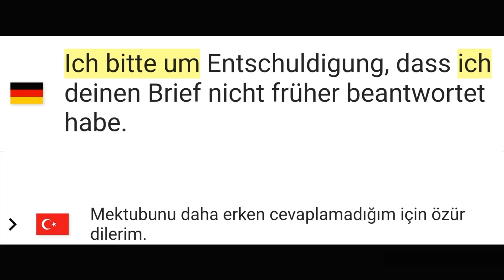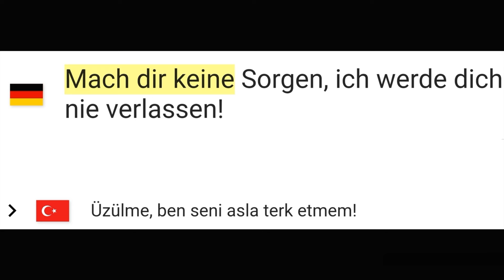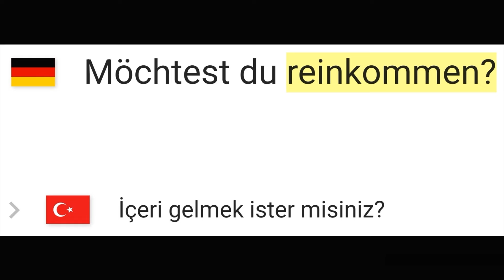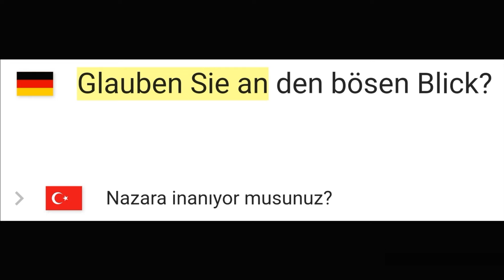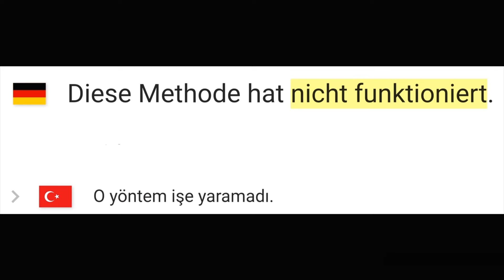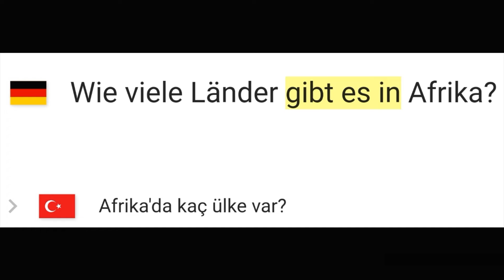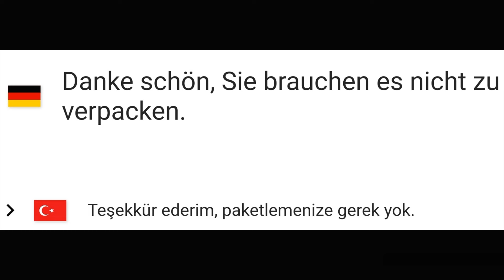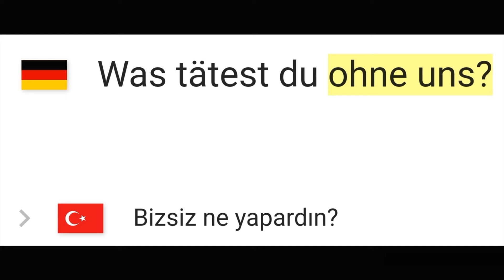Almanca konuşma pratiği - örnek ALLTAG cümleler